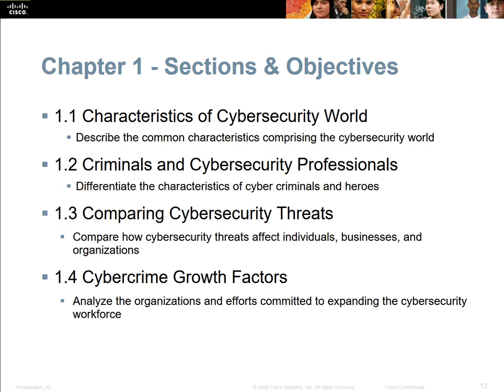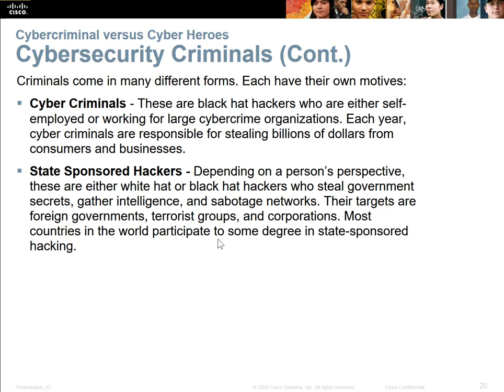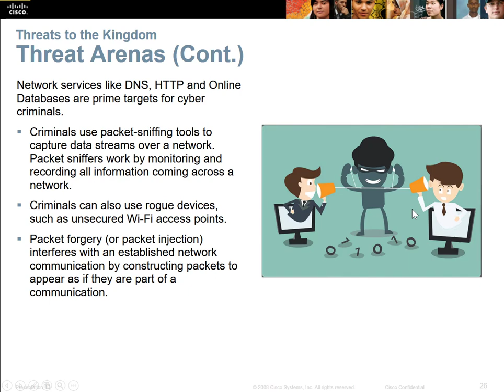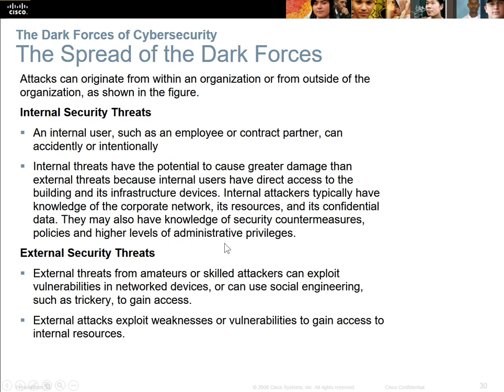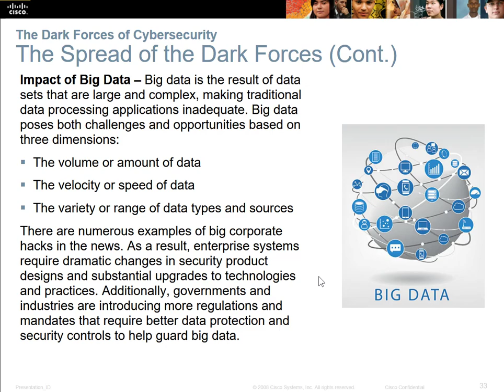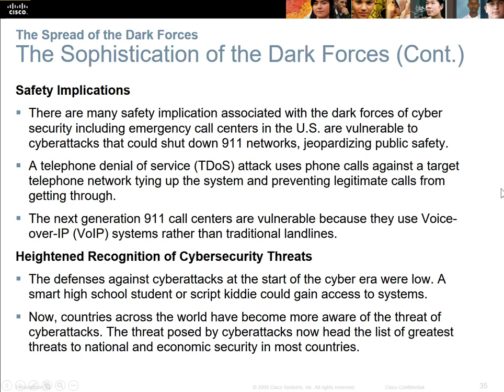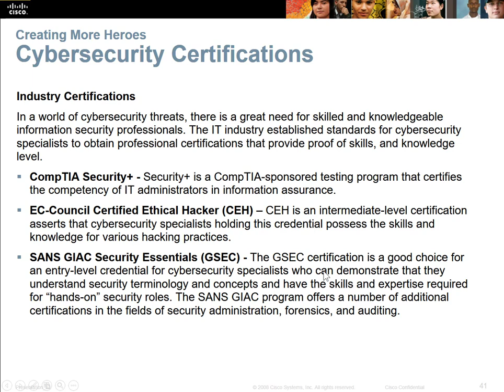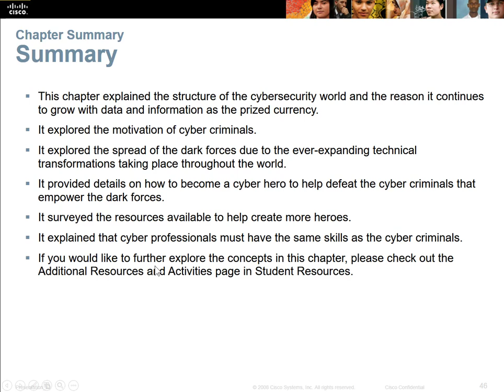Let's Talk About- A World of Wizard, Heros, and Criminals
A World of Wizard, Heros, and Criminals. NMSU/Dona Ana- Cisco Networking Academy, Assistant Professor- Robert Doyle